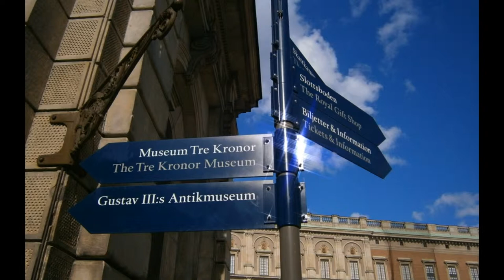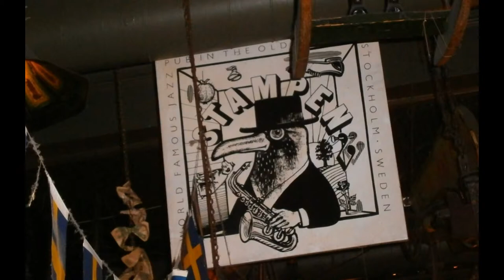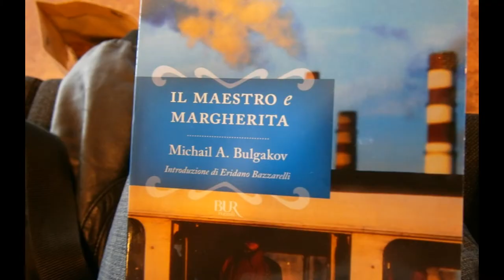"Stoccolma", Francesco Garoia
"Stoccolma", Francesco Garoia, 2011
Musica e video sono pubblicati su licenza Creative Commons, per uso e qualsiasi info contattatemi!